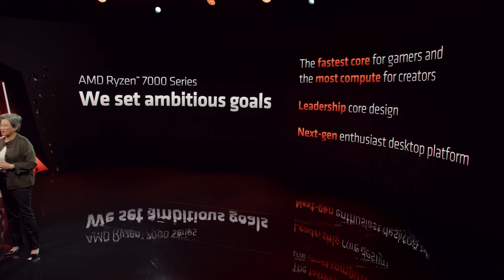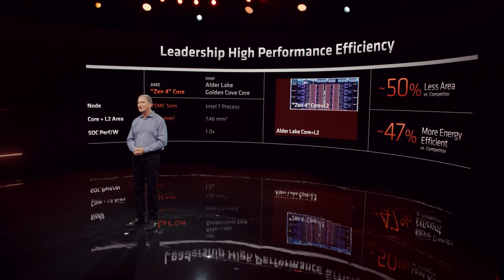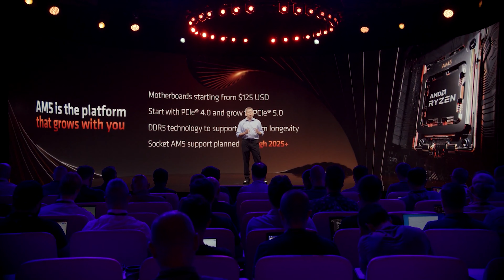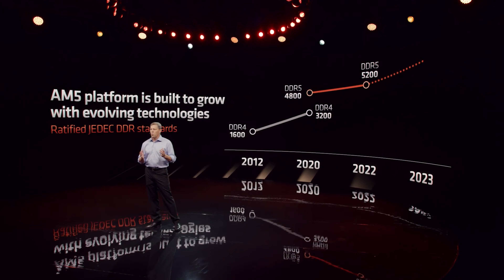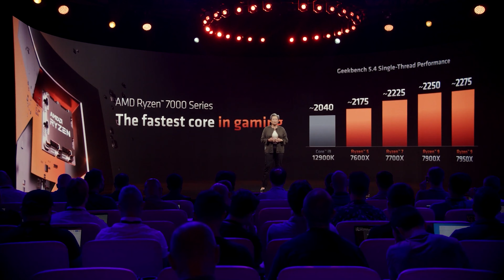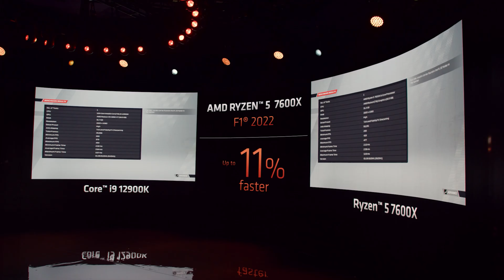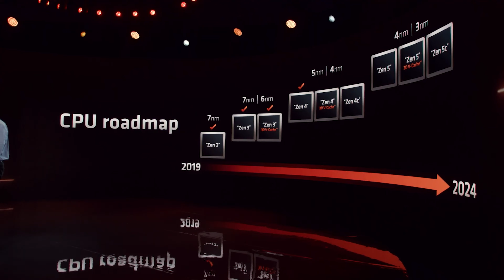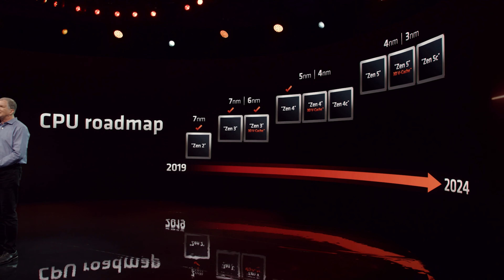AMD LO VOLVIÓ A HACER! Resumen y Opinion de Ryzen 7000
Este lunes, AMD Presentó sus nuevos CPUs: los Ryzen 7000. Con modelos que empiezan en los 300 dólares, mothers desde los 125 dólares y frecuencias que alcanzan los 5,7GHz, la verdad es que la empresa liderada por Lisa Su volvió a dar un batacaso y le puso las cosas bastante complicadas a su competencia. Hoy vamos a repasar lo más importante de este anuncio y tambien les voy a comentar algunas cosas que no se dijeron en la conferencia y que seguramente importen de cara al futuro,, espero que les guste el video!

Unite al Discord de la comunidad!

Canción de Intro ➝ Mickey Valen - Meet Me (feat. Noé)
Canción de Outro ➝ Harris Heller - Ambient Gold